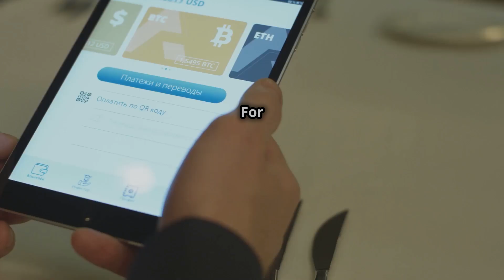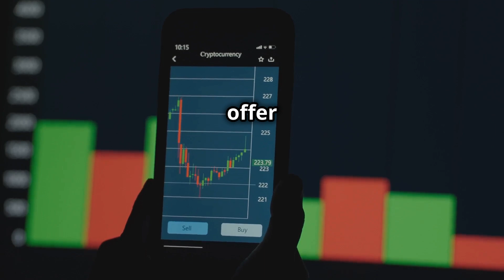Crypto Revolution: Empowering Emerging Markets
Discover how cryptocurrencies are transforming emerging markets and driving financial inclusion in The Role of Crypto in Emerging Markets. In this video, we explore how decentralized finance, mobile payments, and blockchain technology are empowering unbanked communities, reducing remittance fees, and supporting small businesses globally. From rural areas to fast-growing cities, crypto is creating new opportunities for innovation and economic growth where traditional banking systems have fallen short. Join us as we highlight the potential of digital currencies to reshape economies and provide access to financial freedom.